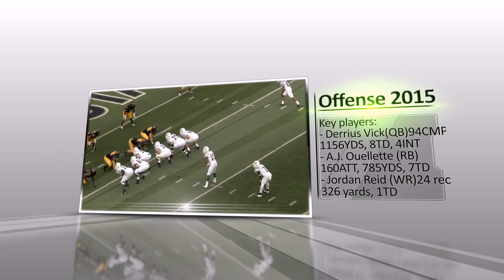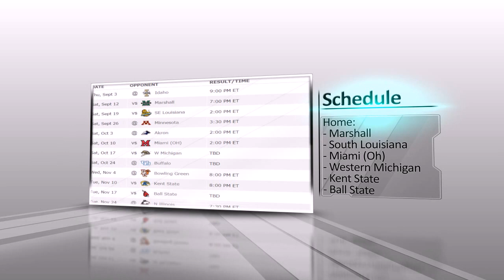Ohio Bobcats football 2015 Preview and Prediction. College football 2015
Ohio Bobcats football 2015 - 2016
Ohio Bobcats football season Preview and Prediction
Schedule Ohio Bobcats football 2015:
04.09. Idaho - Ohio
12.09. Ohio - Marshall
19.09. Ohio - Southeastern Louisiana
26.09. Minnesota - Ohio
03.10. Akron - Ohio
10.10. Ohio - Miami (Oh)
17.10. Ohio - Western Michigan
24.10. Buffalo - Ohio
04.11. Bowling Green - Ohio
10.11. Ohio - Kent State
17.11. Ohio - Ball State
24.11. Northern Illinois - Ohio